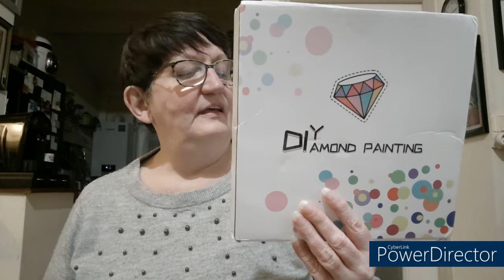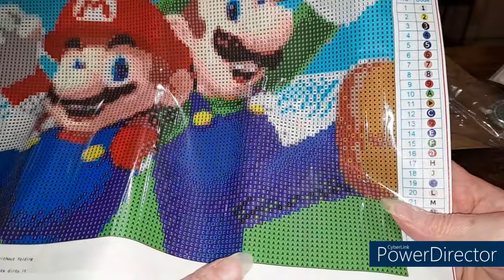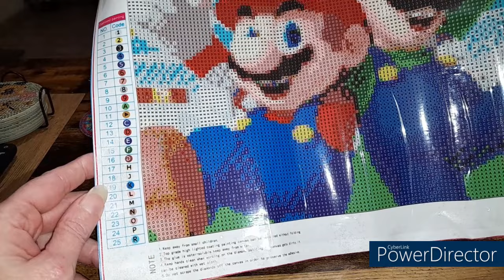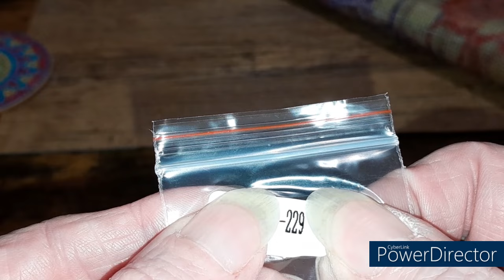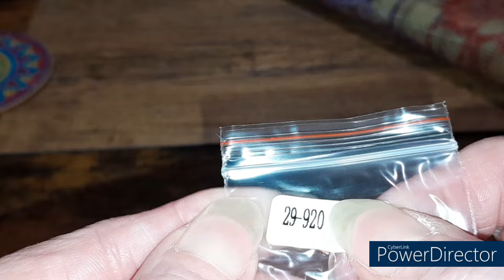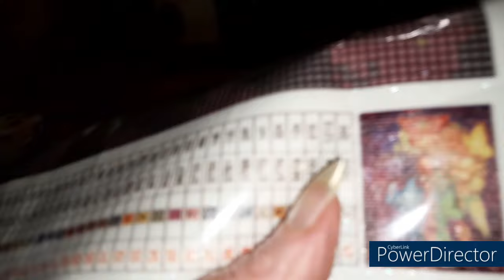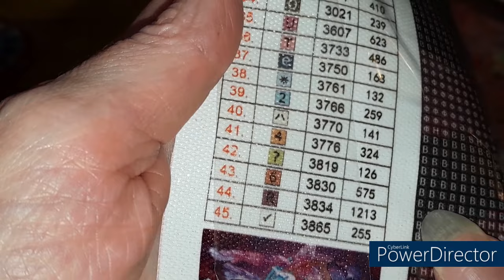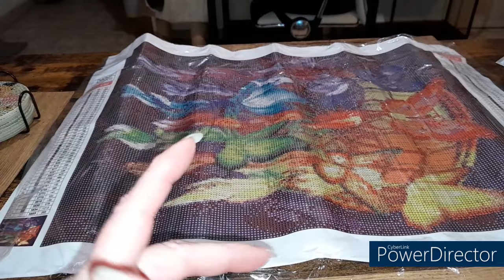UNBOXING de la boutique ONEDAYSAVING Spécial Diamond Painting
Black Friday Oneday saving :

Promotion 1 : Coupon de réduction de 10 $ sans seuil (Utilisez le code de réduction pour obtenir 10 $ de réduction sur votre commande. Cette fois, il ne s'agit plus d'un pourcentage, mais d'un montant de coupons.)
Code de réduction : 23BlackFriday10
Période de validité du code de réduction : du 12 novembre 2023 au 30 novembre 2023
Quantité de codes de réduction : 300 au total, premier arrivé, premier servi.

Promotion 2 (remise automatique lors de la commande) :
Économisez 3 USD sur les commandes supérieures à 39 USD
Économisez 6 USD sur les commandes supérieures à 79 USD
Économisez 10 USD sur les commandes supérieures à 99 USD
Économisez 30 USD sur les commandes supérieures à 199 USD
Heure de l'événement : du 12 novembre 2023 au 30 novembre 2023

Veuillez noter 1 : la promotion 1 et la promotion 2 peuvent être utilisées ensemble (par exemple, si vous commandez 39 $, utilisez le code de réduction : 23BlackFriday10, vous pouvez économiser un total de 13 $)

Remarque 2 : Le magasin propose toujours 2 cadeaux gratuits pour les achats supérieurs à 50 USD, qui peuvent également être utilisés en combinaison. Si votre commande dépasse 50 USD, n'oubliez pas de choisir 2 cadeaux gratuits !